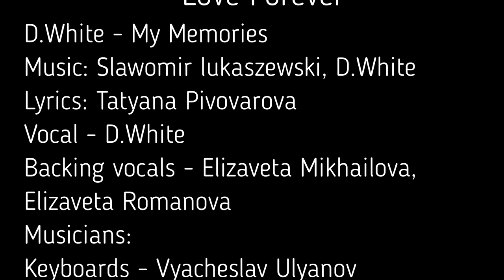28 мая концерт D.White в Москве. Репетиция концерта. Concert rehearsal (LIVE, May 22, 2022).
🎵 Best Disco Songs Of 80s 🎵 Super Disco Hit 🎵 Euro Dance

Rehearsing the concert. May 28 - premiere.
D.White - My Memories
Lyrics: Tatyana Pivovarova
Vocal - D.White
Backing vocals - Elizaveta Mikhailova, Elizaveta Romanova
Musicians:
Keyboards - Vyacheslav Ulyanov
Keyboards - Vadim Gurbolikov
Guitar - Vyacheslav Mareev
Bass guitar - Ilya Timofeev
Drums - Alexey Shchelochkov
Electric cello - Anna Zarubina

Концертная программа "Love Forever".
28 мая 2022 / Суббота / Начало в 20:00 часов
Адрес: Москва, Проспект Мира 12c9, Ресторан & клуб Magnus Locus (метро Сухаревская)
Продолжительность концерта — 2 часа.
Сбор гостей: с 19:00